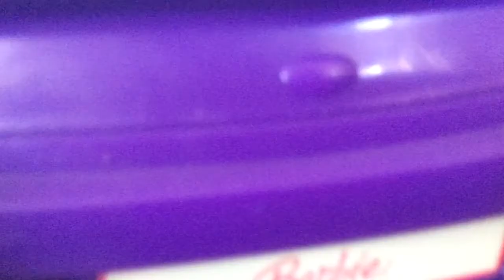Mlp The Heart Of YouTube ep 5 A resue and a makeover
Sorry it's late :))))) I will be adding more people soon, mlpsparkle shine gets a makeover to gain maya zosas friendship again but will it work? Mean while mlpstarswirl has been rescued by lps, but what do they want from her? Find out soon...